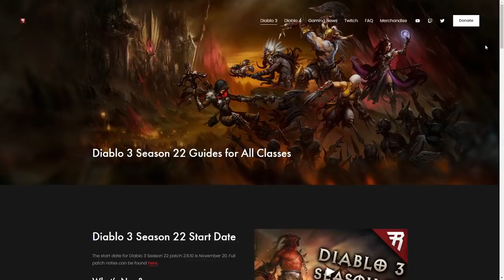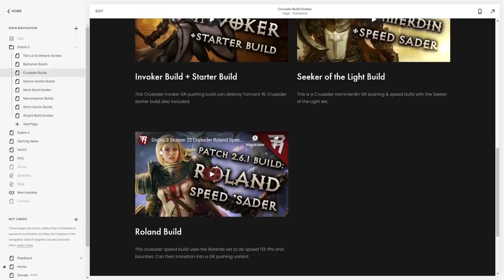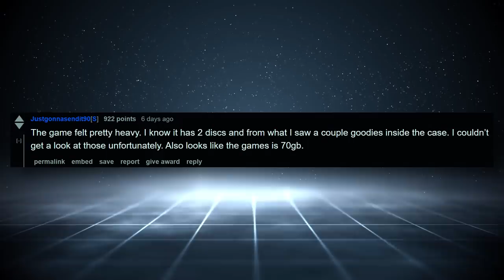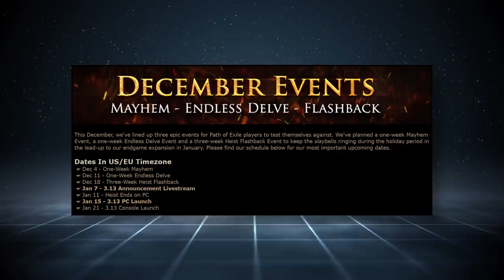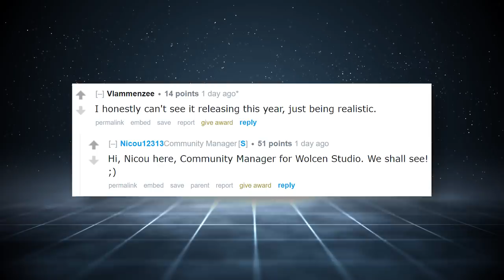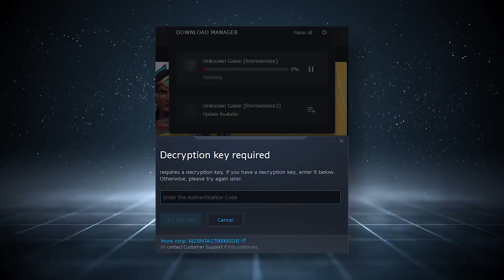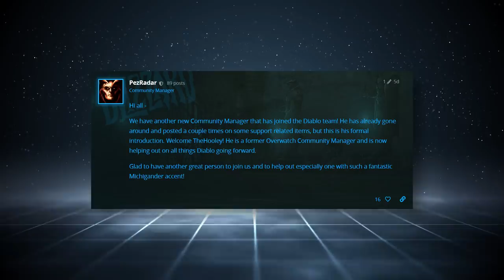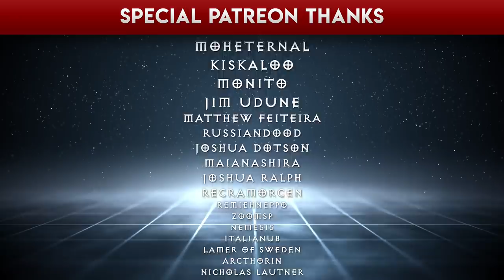IT'S ALIVE! Wolcen Shows Signs of Life; Diablo 4 Appears on Battle.net launcher...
Diablo 4 appears on battle.net launcher; Cyberpunk 2077 PS4 leaks ahead of release date; former Bioware and Dragon Age devs form new studio; Path of Exile content schedule revealed; new Wolcen Bloodtrail content teaser; Last Epoch new class rogue teaser; new Torchlight 3 content coming soon.

Time stamps:
00:00 Intro
02:00 Cyberpunk 2077
04:27 New studio from ex-Bioware veterans
05:02 Path of Exile
05:42 Wolcen
08:03 Last Epoch
12:01 Torchlight 3
12:38 Diablo